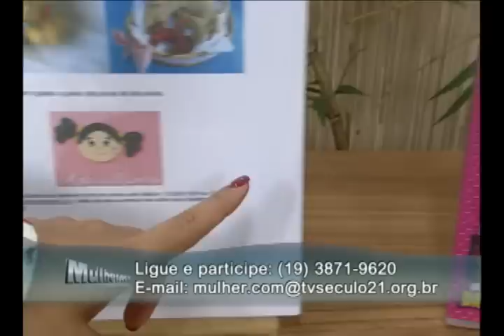Mulher.com 17/05/2011 - Fondue de Queijo